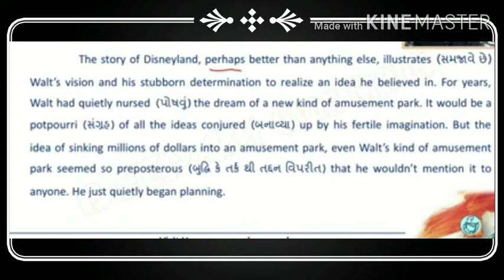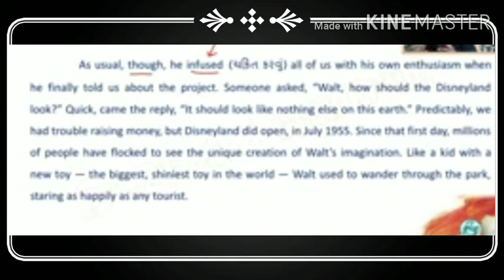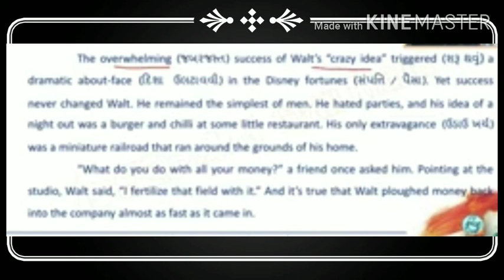English std -12th unit -2